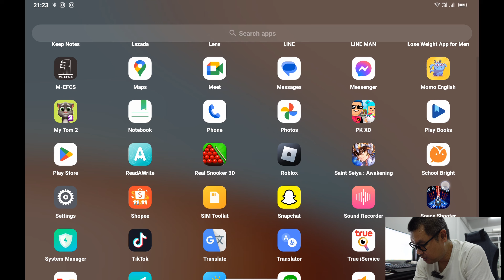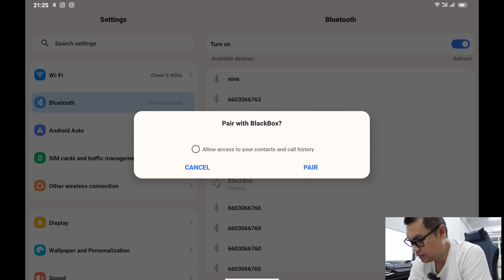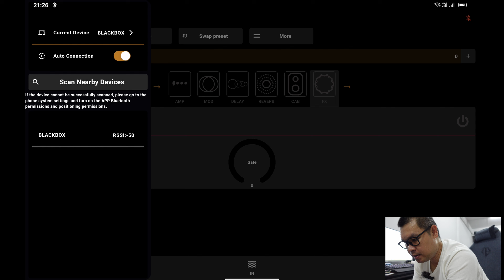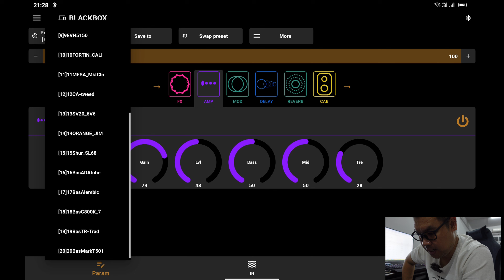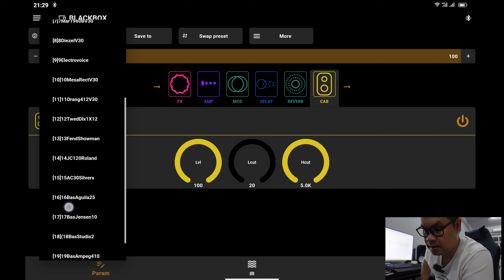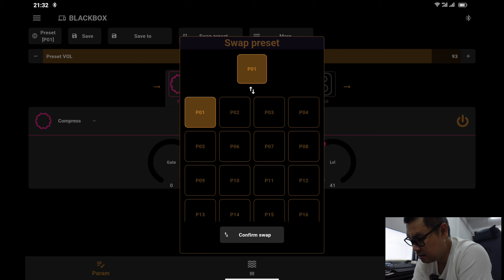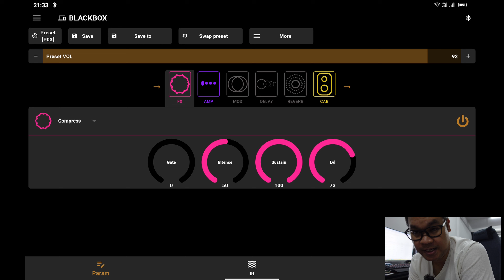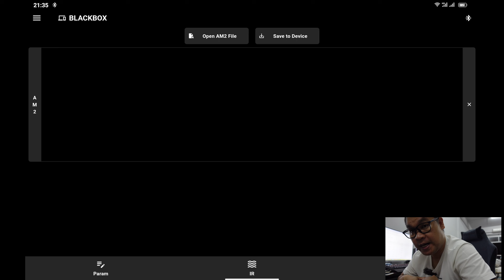วิธีการเชื่อมต่อและใช้งาน App ของ M-Vave BlackBox